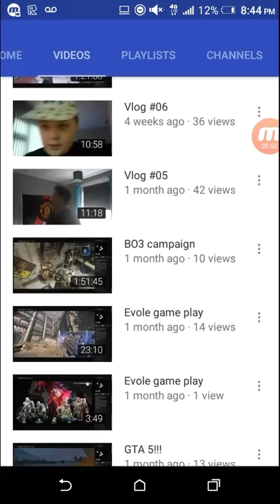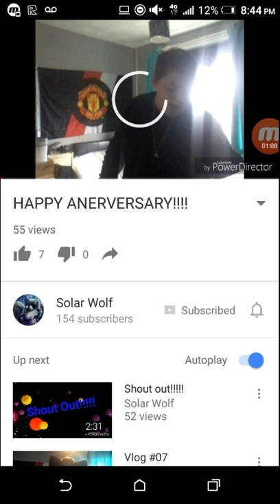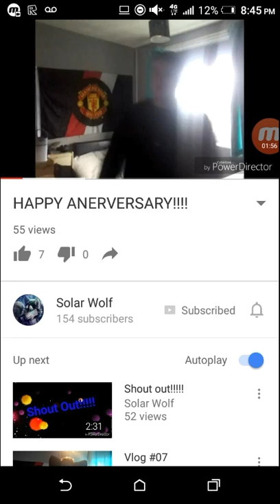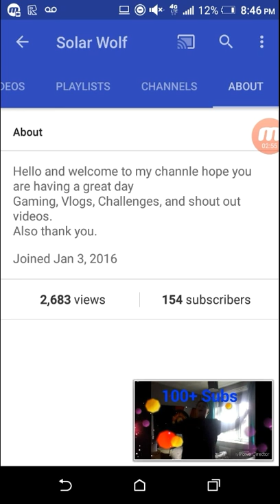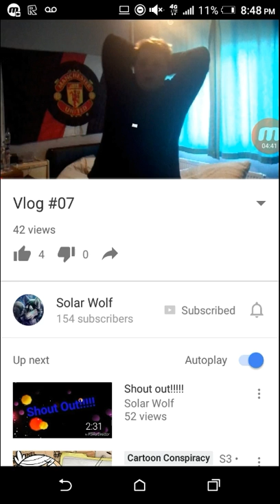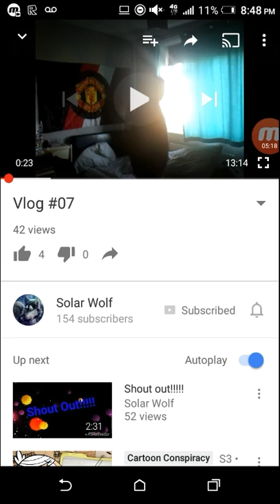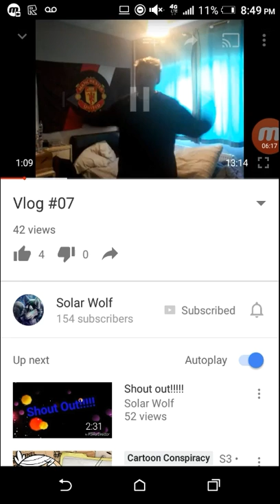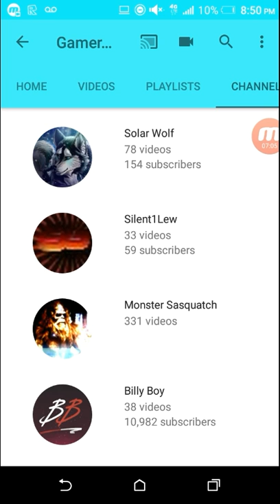SOLAR JOKEX SHOUT OUT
Hey guys today I'll be doing a brand new shout out to one of unknown puppys friend.